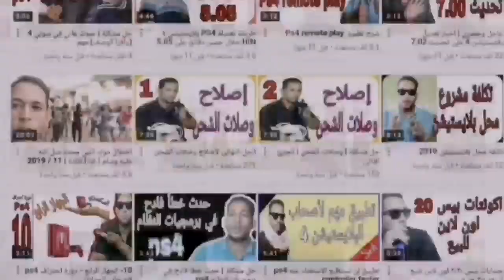مشاركة واستعراض مخطط ps4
مخطط اصلاح اعطال بلايستيشن 4